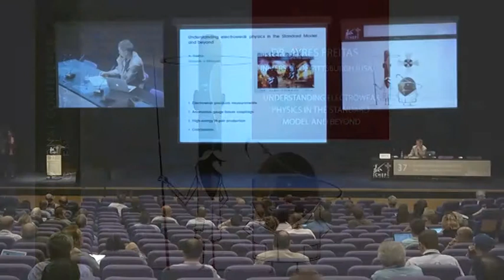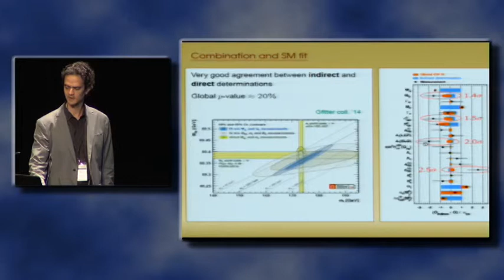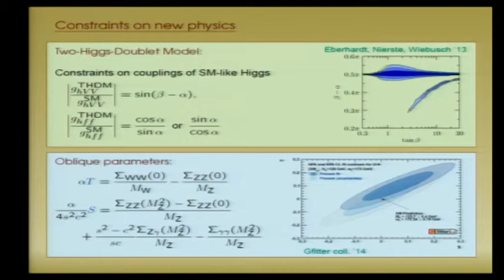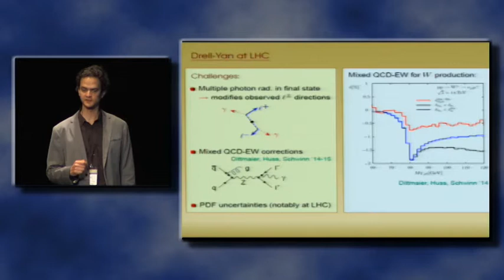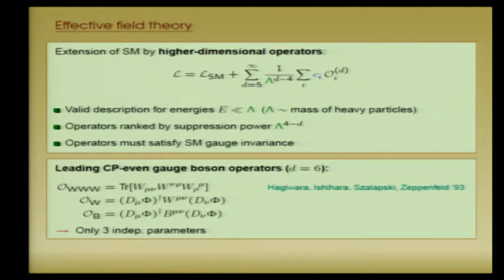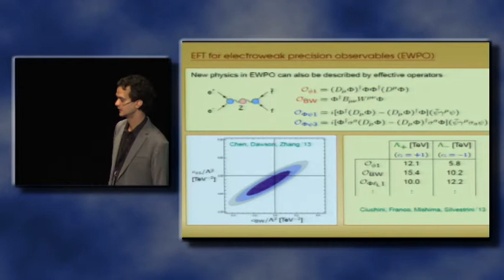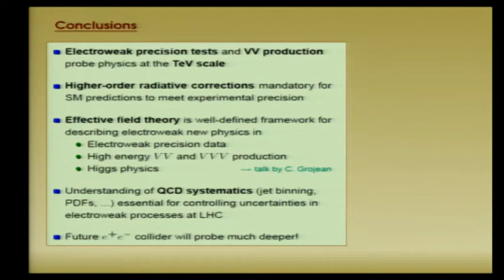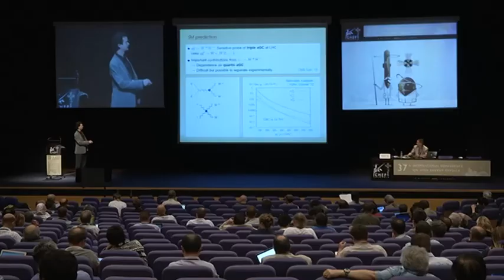Understanding electroweak physics in the Standard Model and beyond